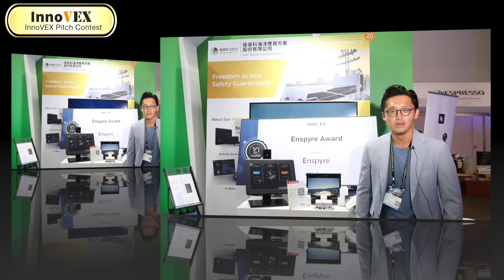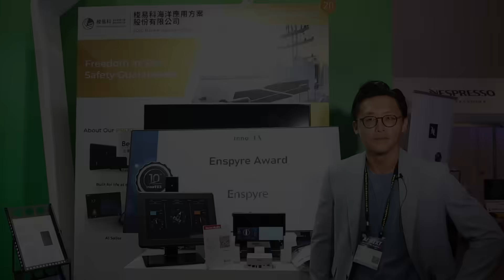InnoVEX 2025 Pitch Contest【Enspyre Award】Winner- SOIC Marine Solutions Co., Ltd.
Founded in April 2023 and backed by MOEA and the Ship & Ocean Industries R&D Center, SMS is revolutionizing maritime navigation with AI Sailor, set to debut in 2H 2025.

AI Sailor integrates data from cameras, AIS, sonar, radar, and GPS to:
🌊 Analyze obstacles and surrounding conditions
⚠️ Calculate risk indices in real time
🧭 Guide autopilots for safe, intelligent course adjustments
This innovation empowers vessels with smarter, safer, and more efficient navigation—reshaping the future of maritime safety.